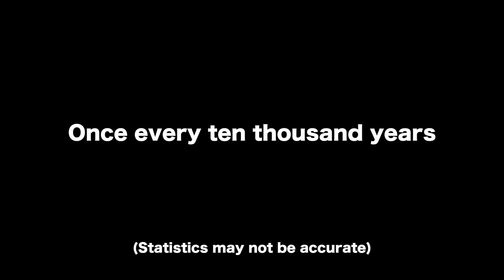Moon Eclipse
Super Blue Blood Moon Lunar Eclipse Time Lapse- through the clouds.  Tofino British Columbia.